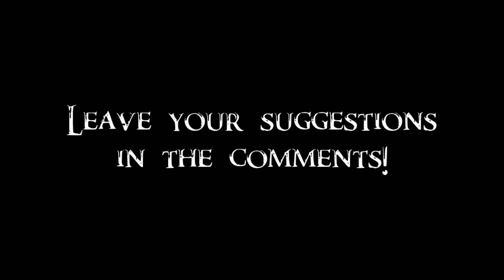Skyrim Battles - Brelyna Maryon, J'zargo & Onmund vs Ildari Sarothril 2/2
The Apprentices of the College of Winterhold were sent by Neloth to eliminate his former apprentice. Thanks to TonyThaGamer for suggestion!

Removed Sparks from J'zargo's SpellList.